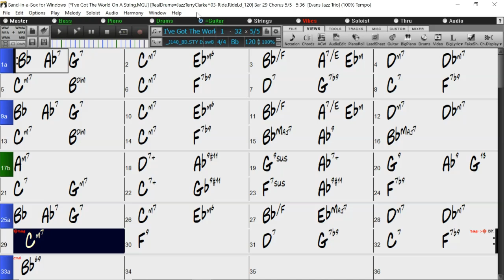BACKING TRACK - I'VE GOT THE WORLD ON A STRING (Bb) 120 BPM SWING